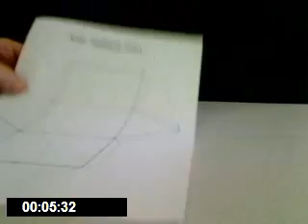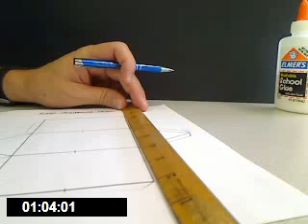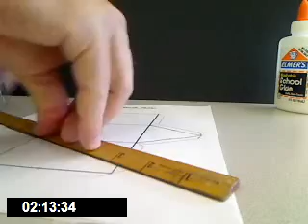Triangular Prism Demo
Watch the teacher demonstrate how to make a triangular prism out of a paper pattern.